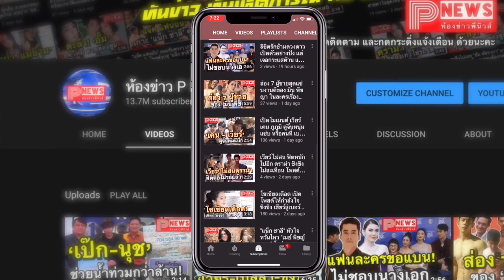ห้องข่าวพีนิวส์ | ประมวลภาพ เป๊ก ผลิตโชค Airport Look บินร่วมนิวยอร์ก แฟชั่น วีค